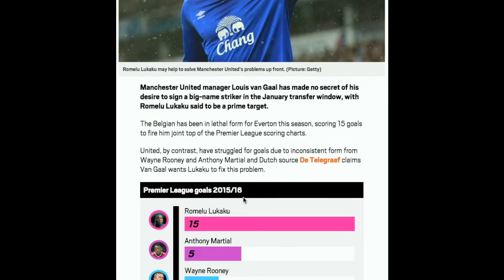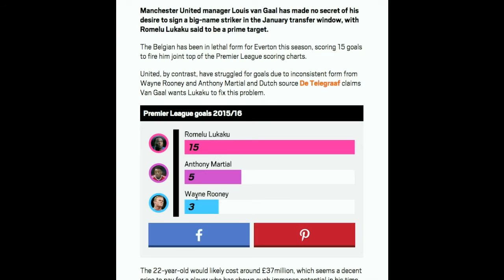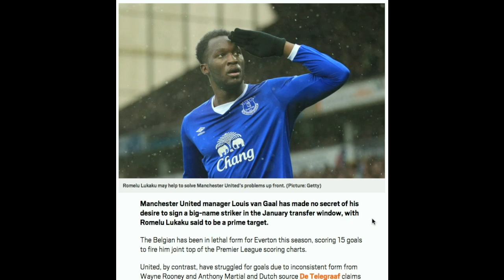Romelu Lukaku To Manchester United £37m?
According to reports LVG is a big admirer of Lukaku and is willing to splash the cash on the joint top premier league scorer this january!